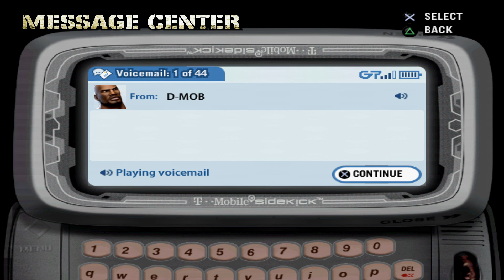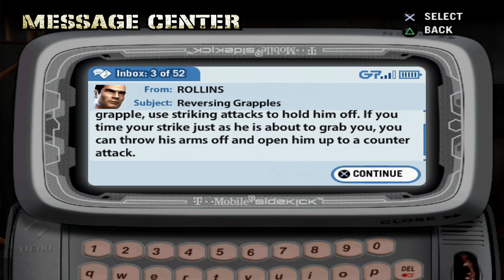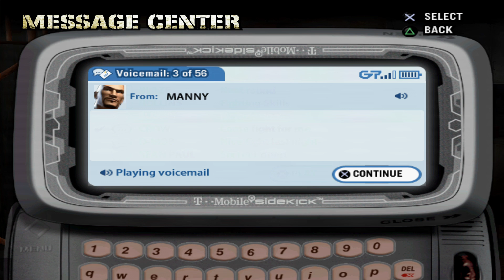Def Jam Fight For NY - Sawyer’s Story Part 2 (Requested) (HARD)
Requested By SneakyHarris
Hey What It Do Yall.. Its Ya Boy 6TV. Join Our Def Jam Group To Be Apart Of The Def Jam Life !
I Have A Couple Of Modded Dumps For The Future Of This YouTube Channel For You Guys !.
Im Also Doing Something New Here. If You Want To Request A Fight From A Colored/Modded Fighter Or If You Want To Have A Your Own Fighter Colored And Modded It Will Be A $5 Donation Minimum Towards That, You Can Cash App Me Until YouTube Decides To Verify Me.
As You Can See. I Have Modded/Colored & Created Venues Such As My Own. I Changed The 7th Heaven Completely & Made It As My Own Personal Club. If You Want Your Own Club Or Bar Inside The Game, It Will Be A $10 Donation Minimum Towards That As Well.

• Request Modded Fighters Such As Kimora Dark, Crip Nyne, Bloody Redman, Blue Style Blaze, Dark Legs & More!
• Request Shirt/Pants/Shoes From Your Created Fighter To Be Completely Changed Into Another Color.
• Request Your Own Color Out Of The Fighters On The Game. They Will Be Premiered Once Finished.
                        If You Want A Screenshot Of The Fighter You Requested To Change Color On Just Ask.

• Request A Venue To Be Changed Around Completely To The Way You Want It To Be Changed.
                                                       It Can Be ANYWHERE, Even At Hunts Point Scrapyard.
      You Want The LOGO Of The Venue Changed Too? (Example: SHXIX4Center) Let Me Know Before I Work On It.

                                                         All Regular Def Jam Fight Requests Are Free Until Further Notice..

Thank You, Its Ya Boy 6TV, And Im Outta Here.. Peace. ✌️